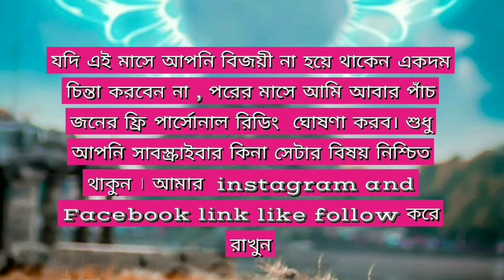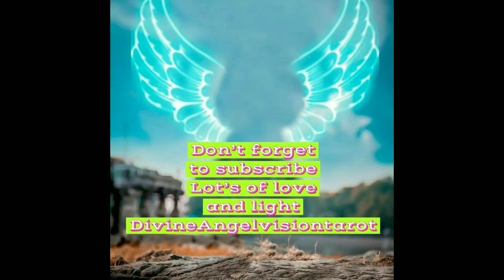💐FREE PERSONAL TAROT READING GIVEAWAY WINNERS ANNOUNCEMENT 🧿5 WINNERS June 2023👏tarot